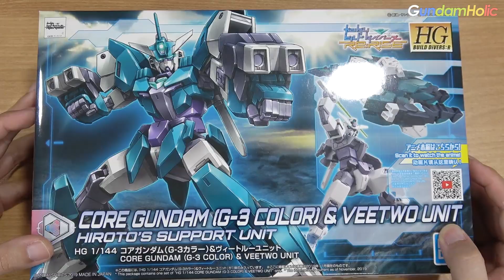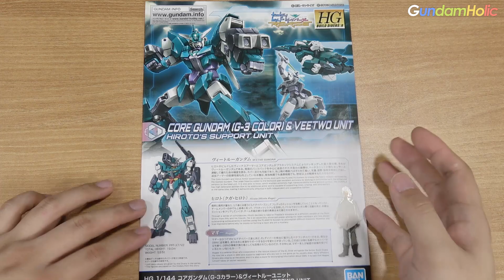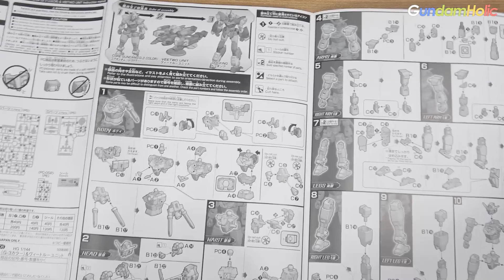[UnBoxing] HGBD:R 코어 건담 (G-3 컬러) & 비투 유닛 내용물 살펴보기!